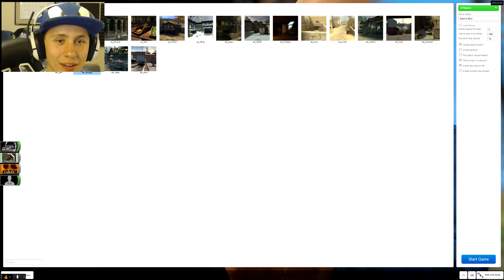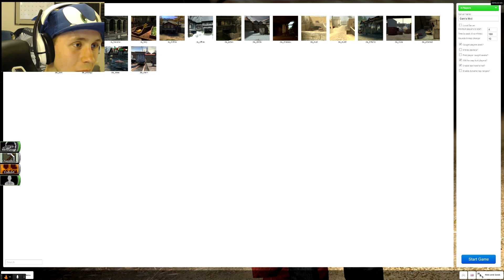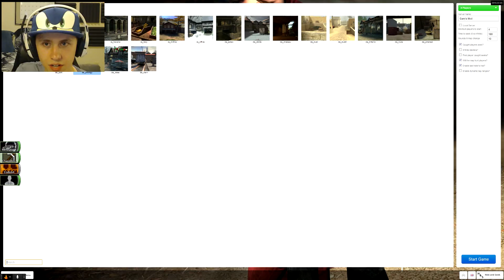GMOD Hide and Seek {#3} | WE MUST FIND PRECIOUS!!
We venture across the lands to find my Precious...ones. Hide and seek really brings out our goofiness. Enjoy!